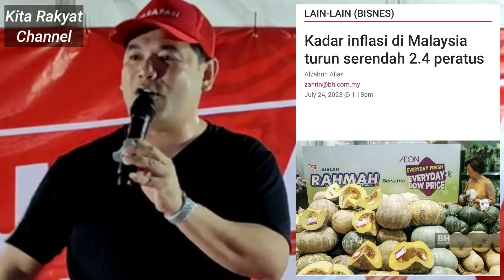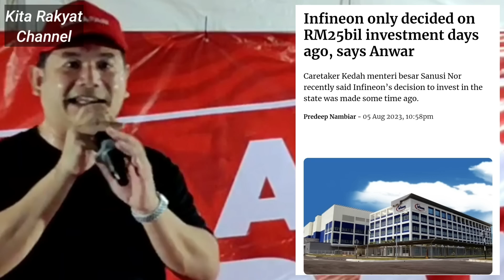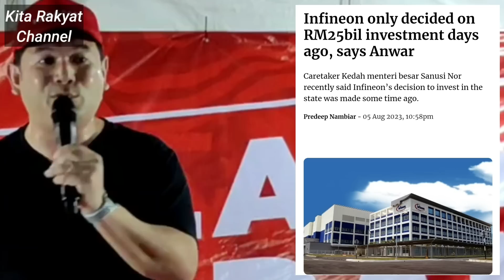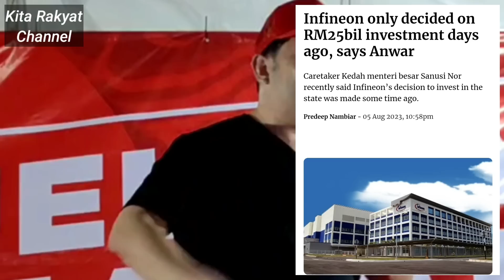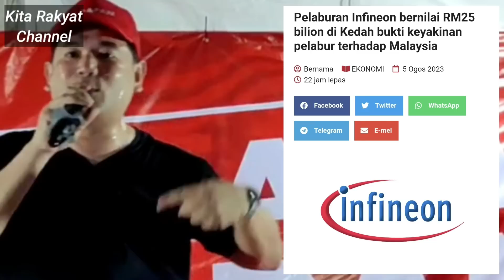Pelaburan Terbaru Infineon Anwar Claim Kerja Orang Lain? Ini Jawapan Rafizi Kepada Sanusi!